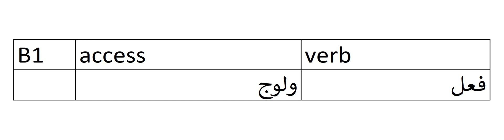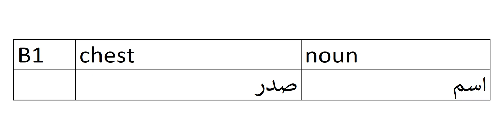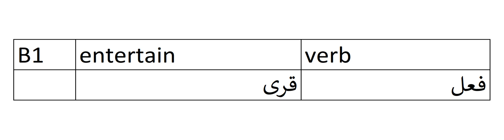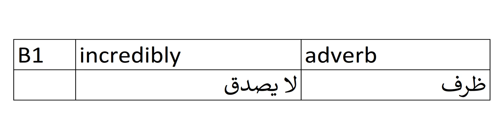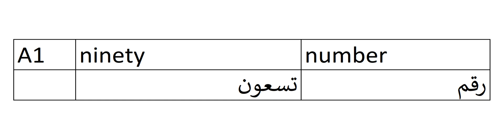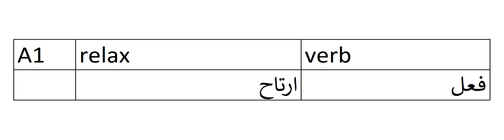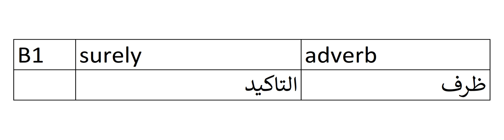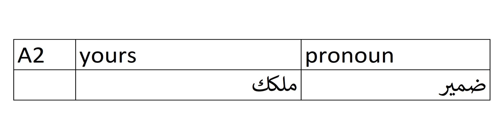3000 Most Important English Words With Arabic Translation, CEFR levels, and 0.75 secs Pauses